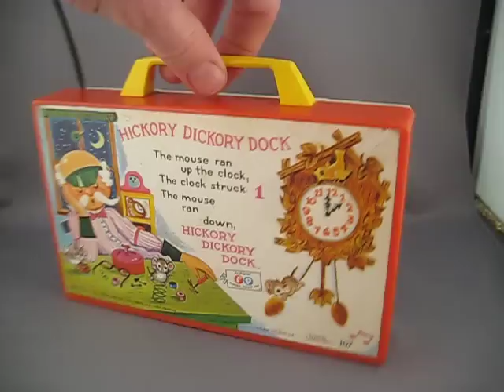Vintage 1971 Fisher-Price Clock Radio #107 "Hickory Dickory Dock" Wind Up Toy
For Sale on eBay